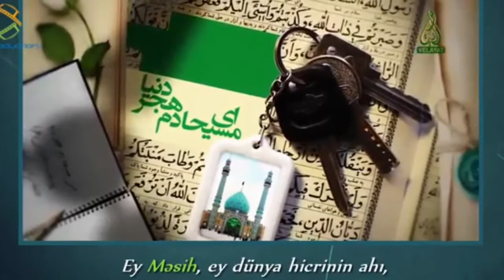Yəbnə_əzzəhra imamzaman imamməhdi müntəzir